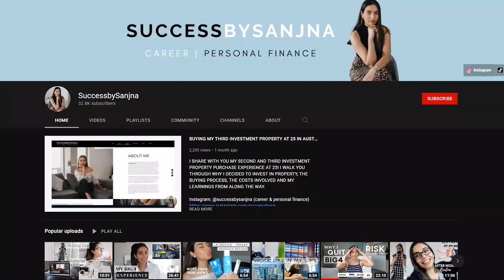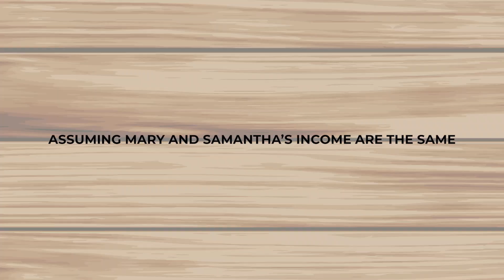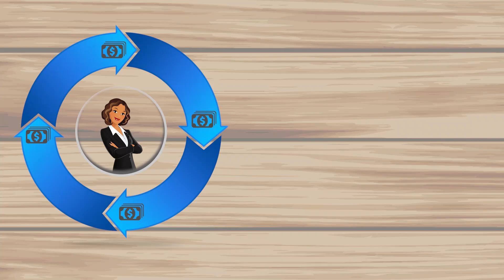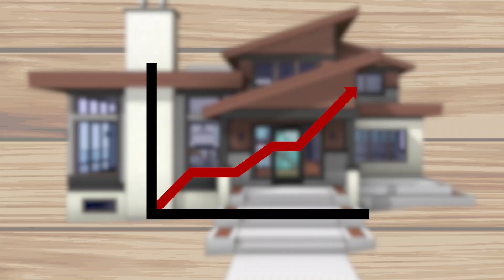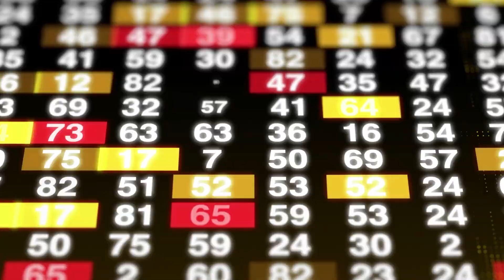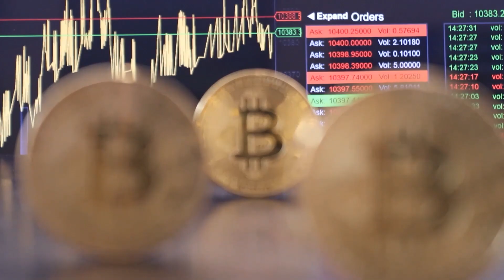RENTING vs BUYING IN AUSTRALIA | PROS + CONS | WHAT'S BETTER? REAL ESTATE INVESTING PASSIVE INCOME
Renting versus buying real estate in Australia is a hot topic in Australia, so lets discuss the pros and cons of both renting and buying. I will give you a real life example and case to paint a picture of some scenarios we see today. I will also share my thoughts on what I believe is right for me and what I'll be doing with my investment portfolio in the years to come.

▸ Independent Reserve: Receive $10 worth of Free Bitcoin (by signing up)
▸ Pearler: Receive FREE credit towards your investment brokerage costs. Use

YOUTUBE EQUIPMENT:
Sit down camera
Vlogging camera
Laptop stand

TIMESTAMPS
Intro 0:00
Context of my investment/living situation 1:00
What is rentvesting 1:54
Renting vs Buying example 2:22
Pros of renting 7:01
Cons of renting 10:20
Pros of buying 11:56
Cons of buying 13:01
My investment strategy 14:30
Wrap up 15:46

AMAZON SHOPFRONT